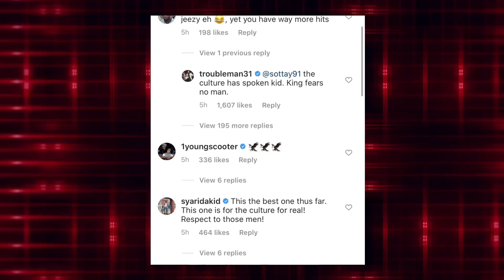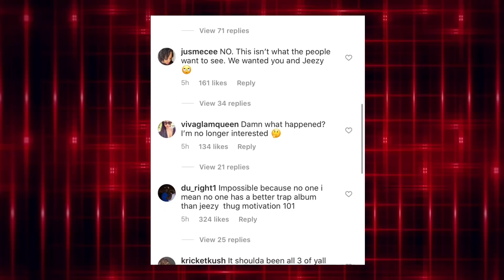T.I. Reacts Gucci Mane Replaces Him Against Jeezy In Next VERZUZ Battle 'They Dont Give Me Shine'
T.I. Reacts Gucci Mane Replaces Him Against Jeezy in Next VERZUZ Battle
As many may recall, a few weeks ago, Busta Rhymes challenged Tip to a Verzuz. However, the kang of the south respectfully declined. Not too long after, Jeezy threw his hat in the ring and asked T.I. if he wanted the smoke, and Mr. Harris said yes.